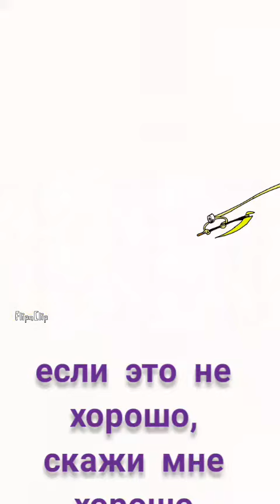римские братья русский вселенная стивена 😄😄😁